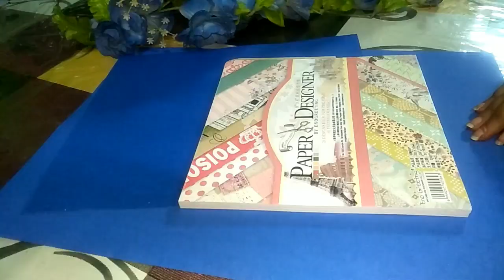Special Handmade Gift for Boyfriend Girlfriend/ Mini Scrapbook card / DIY How to make a Scrapbook